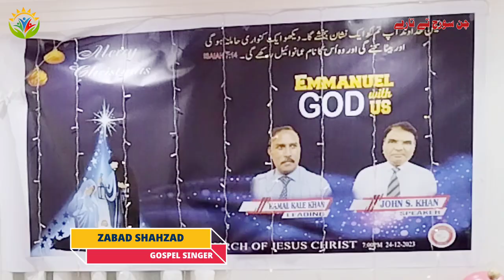Chun Suraj Te Taray Tanu Karn Salama | Gospel Singer Zabad Shahzad | Christmas Song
God bless you all...